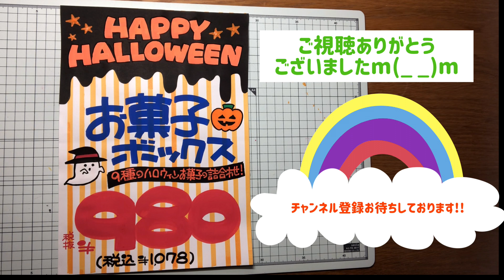書いて楽しい‼︎ 見て楽しい‼︎ハロウィンPOP‼︎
こんにちは、ちぃーたいむです。

今回はハロウィンのお菓子POPを
書いてみました。
ハロウィンPOPはイメージカラーもキャラクターもあるので、楽しく書きやすいと思います🎃。

ご自身のイメージを膨らませて、
売りたいハロウィングッズをアピールしてみて下さい😊。